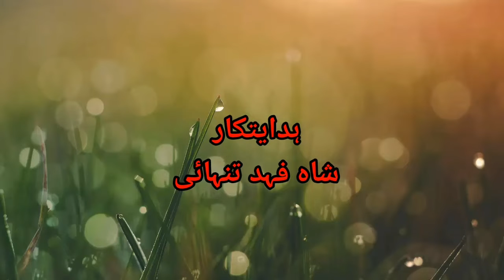Pashto New Short Drama 2022 | Chata Mukhtaj Mashy | ShaFahad Tanhai,Usama Qureshi,Rasool Badsha